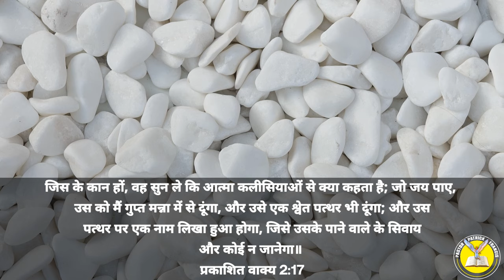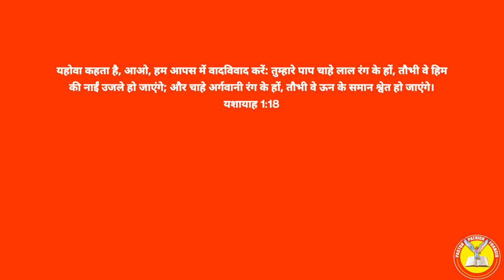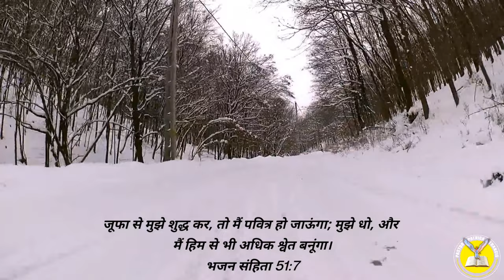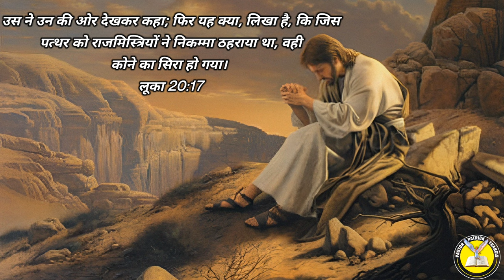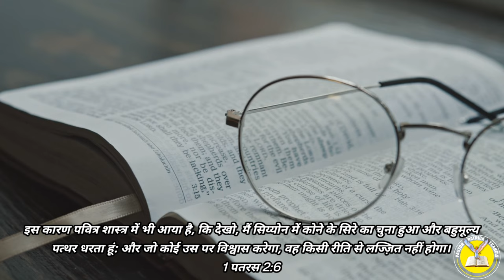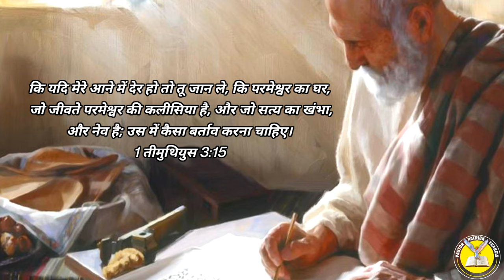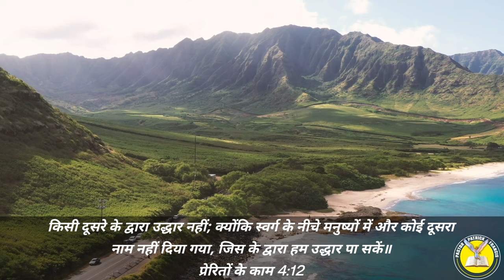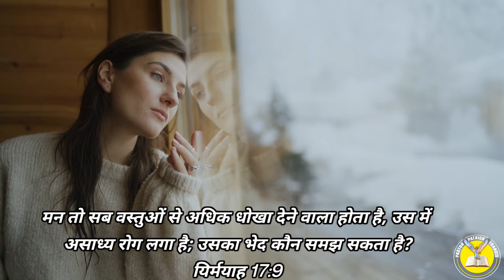Ep-60(भाग-8) श्वेत पत्थर का रहस्य | उसे एक श्वेत पत्थर भी दूंगा Revelation 2:17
प्रभु यीशु मसीह के नाम मे आप सभी को जय मसीह की। पिछली वीडियो में हमने प्रकाशितवाक्य  2:12-17 पद के सातवे भाग के बारे में सीखा था की गुप्त मन्ना क्या है और मन्ना क्या है आज हम जानेंगे की श्वेत पत्र क्या है कौन है जो जय पाए हुए को मिलेगा आइए जानते है इस वीडियो के माध्यम से।

17 जिस के कान हों, वह सुन ले कि आत्मा कलीसियाओं से क्या कहता है; जो जय पाए, उस को मैं गुप्त मन्ना में से दूंगा, और उसे एक श्वेत पत्थर भी दूंगा; और उस पत्थर पर एक नाम लिखा हुआ होगा, जिसे उसके पाने वाले के सिवाय और कोई न जानेगा॥
प्रकाशित वाक्य 2:17

white stone
manna bible project
manna bible verse
manna bible food
manna bible study
manna bible pronunciation
manna bible explained
pergamum church revelation
pergamum church
pergamum church history
pergamum church today
pergamum church sermon
letter to the church of pergamum
pergamun city
pergamum
pergamum church revelation
pergamum full album
pergamum church history
pergamum turkey
pergamum church
pergamum pronunciation
pergamum awesome god
pergamum sermon by pastor Patrick francis
in english
the book of revelation full movie
in hindi
the book of revelation movie
trailer
hindi
answers
bible knowledge
bible sermons
bible stories
bible
bible movies full movie
bible study